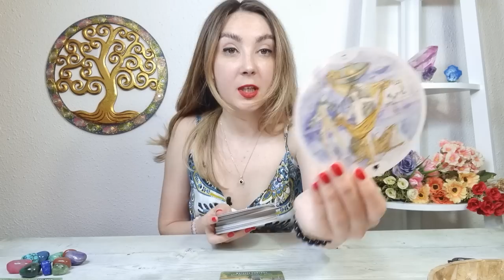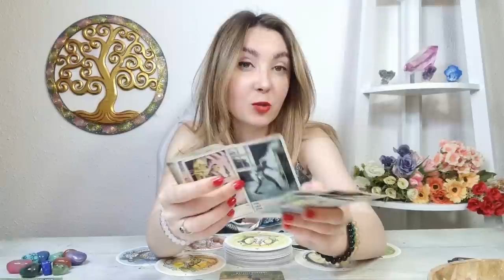SAGETATOR ♐️ Apar provocări! Un nou început magic! 25-31 IULIE 2022